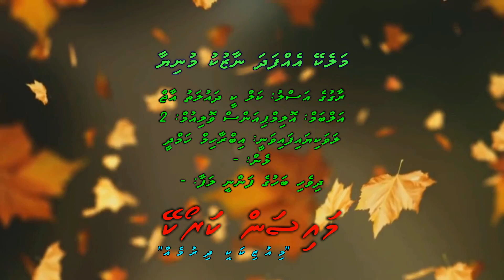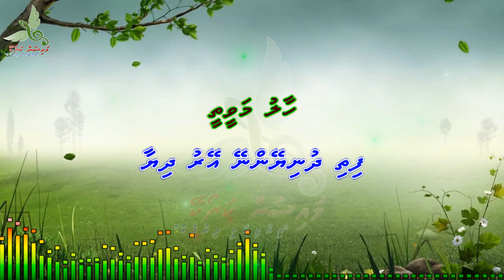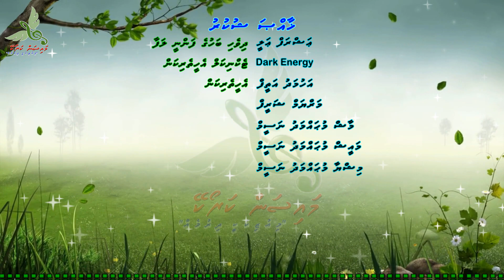Malekey Effadha Naazuku Mo Solo Mysan Karaoke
Song: Malekey Effadha Naazuku
Artist: Ibrahim Hamdhee
Album: Olympians Vol: 2
Lyrics: -